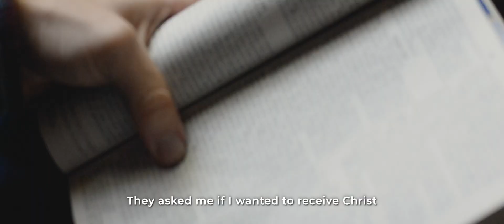Church Planting in Rural Guatemala